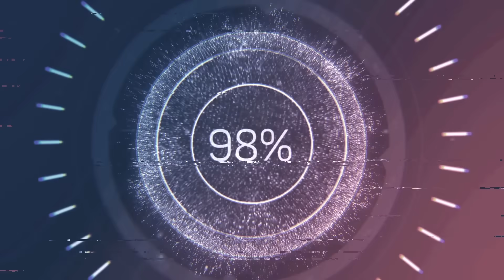2 Major FOOD Items (YOU EAT) That Can Actually Kill You - The Dirty Truth About FOOD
Hey y’all!  Who can we trust with our Food?? Is eating healthy this hard? Today lets discuss the GROSS Truth about two items you eat every week!

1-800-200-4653  | 🇺🇸 #1 Trusted Gold IRA Company

The Official Clothing of The Mac's! Check This out: Flag and Anthem!

PRESERVE FOOD For 25-30 year SHELF LIFE:
Harvest Right Freeze Dryers:

Want a SOLAR Option for Off Grid Living or Just A Solar Generator?? Check THIS OUT.
Bluetti Solar and Battery System: (EXTRA DISCOUNT )

10 percent off: themacs